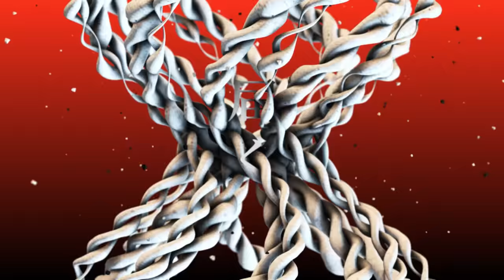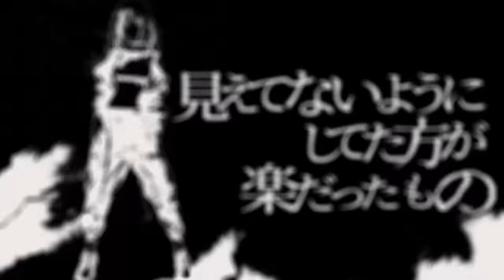EGOIST『Gold』Music Video（TVアニメ「ビルディバイド -FFFFFF-」オープニングテーマ）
EGOIST 「Gold」

EGOIST
10th Single「Gold」
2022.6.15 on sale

【初回生産限定盤】(CD+BD) VVCL-2066～2067　￥1,870（税込）※EGOIST 10周年ロゴステッカー封入
【通常盤】(CD) VVCL-2068　￥1,430（税込）
【ビルディバイド盤】(CD+BD+アニメOP限定プロモーションカード) VVCL-2063～2065　￥1,870（税込）
「Gold」
TVアニメ「ビルディバイド -FFFFFF-」オープニングテーマ

Music & Arrangement: TeddyLoid & Giga
Lyrics: ryo (supercell)
Vocal: chelly
ーーーーーーーーーーー
「Gold」Music Video
Director,Animation　Hiroshi Kizu (P.I.C.S.)
Graphic Design　Kentaro "ANI" Fujimoto
Charactor Animation　Kinuko Imaoka
Producer　Hajime Kohama(P.I.C.S.)